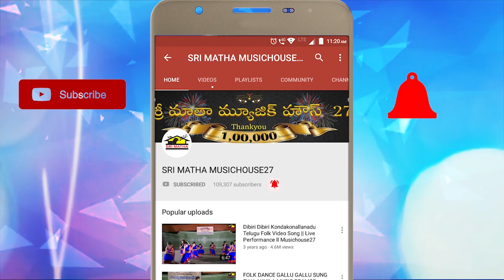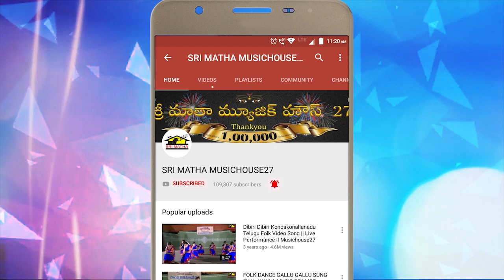Saxophone Instrumental Fussion || Shiva Shankari || Instrumental Music || Musichouse27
Saxophone Instrumental Fussion
Shiva Shankari
Pads : Manguru Satyanarayana
Pads : Pyla Rambabu
Tabala : Baggam Dhanunjaya
Saxophone : Inupaguthi Manmadharao
Saxophone : Sundarampalli Srinivas
Keyboard : Manohar Prasad Ratho
Keyboard : Shaik Basha
Dolu : Rompuvalasa Ramana
Instrumental Music
R.V Naidu Instrumental Fusion,
Sri Matha Digital Recording Studio, Vizag